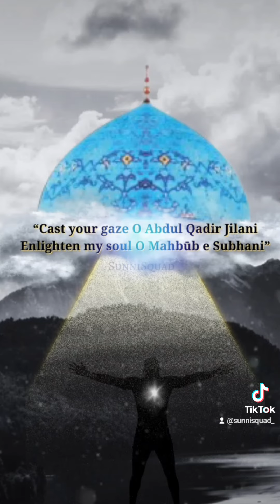Ghaus E Azam| Short Video| Status| Abdul Qadir Geylani